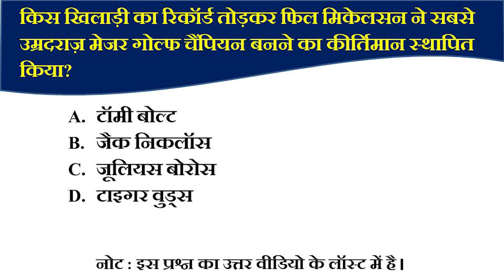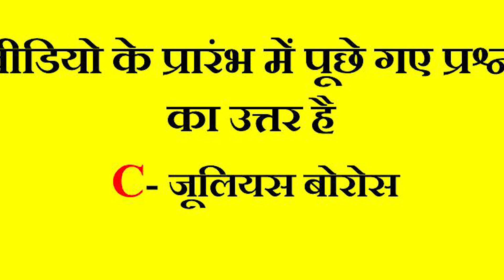Person in News: फिल मिकेलसन ने 50 की उम्र में तोड़ा 53 साल पुराना रिकॉर्ड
इस कार्यक्रम में परीक्षा की दृष्टि से चर्चित एवं महत्वपूर्ण व्यक्तियों के विषय में जानकारी दी जाएगी, ताकि आप कम समय में सारगर्भित जानकारी प्राप्त कर सकें और प्रारंभिक एवं मुख्य परीक्षा में इसका लाभ ले सकें।

Editor: Shivam